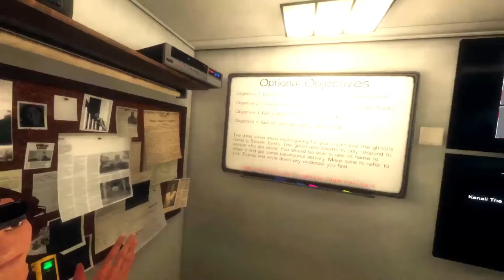Making Fun Of Ghosts | Phasmophobia | Ft. GynyBeats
So me and Gyny thought it would be a good idea to make these ghosts mad. We messed up. BIG TIME!

My special hashtag! Use it when you are lost okay? It will bring you to Narnia or to my channel! So use it wisely!